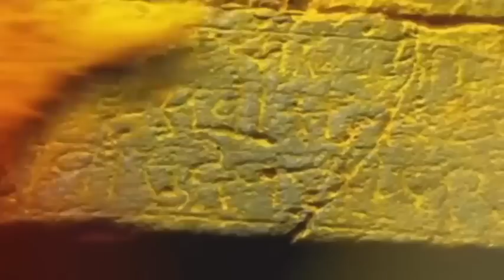Kalwa Shivaji Hospital deaths ठाण्यातील कळवा हॉस्पिटल की मृत्यूचा सापळा? 36 तासांत 22 जणांचा मृत्यू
ठाण्यातल्या कळवा रूग्णालयात आजही 4 जणांचा मृत्यू झालाय.  मागील 24 तासात कळवा रुग्णालयात 18 जणांचा मृत्यू झाल्याची घटना ताजी असताना रात्री 12 वाजलेपासून या रुग्णालयात 4 जणांचा मृत्यू झाल्याची माहिती रुग्णालय प्रशासनाने दिली. यात एका एक महिन्याच्या बाळाचा समावेश असल्याची माहिती समोर आली आहे. त्यामुळे अवघ्या 36 तासांत कळवा रूग्णालयात 22 जणांचा मृत्यू झाल्याची नोंद झालीय. रूग्णालय प्रशासनाविरोधात मनसेनं आक्रमक पवित्रा घेतलाय. कळवा हॉस्पिटलमधील डॉक्टर कॉपी करून पास झाले आहेत का? असा सवाल मनसे नेते अविनाश जाधव यांनी विचारलाय.

4 people have died in Kalwa hospital in Thane. While 18 people have died in Kalwa hospital in the last 24 hours, the hospital administration has informed that 4 people have died in this hospital since 12 midnight. It has been reported that a one-month-old baby is involved.